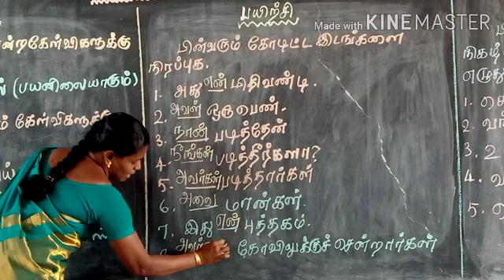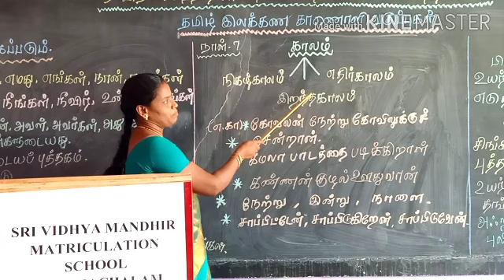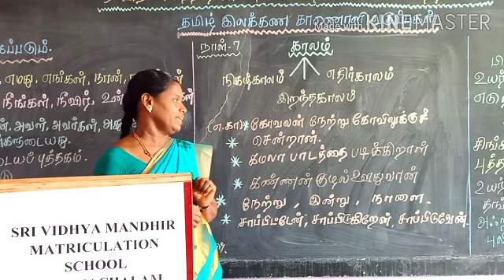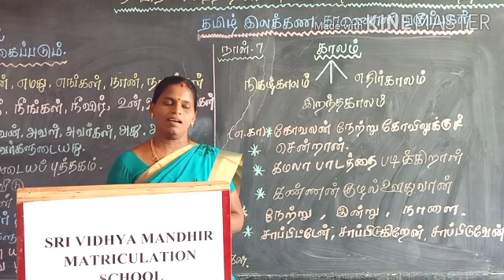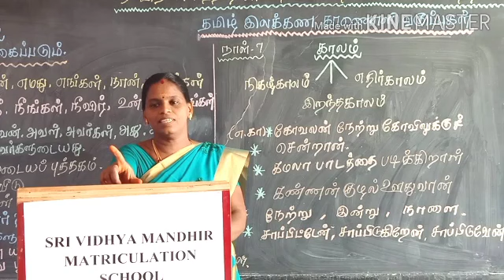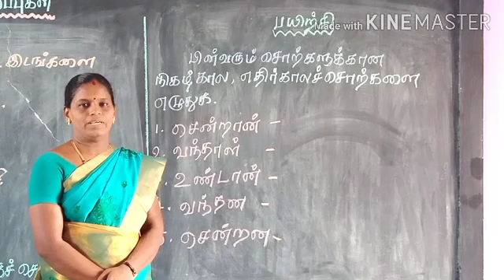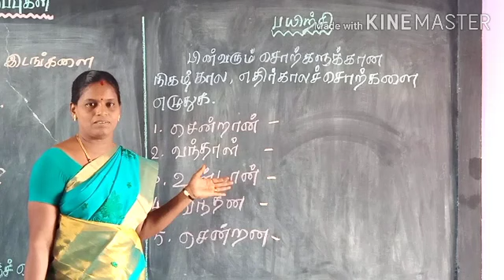Tamil Grammar Class Day 7